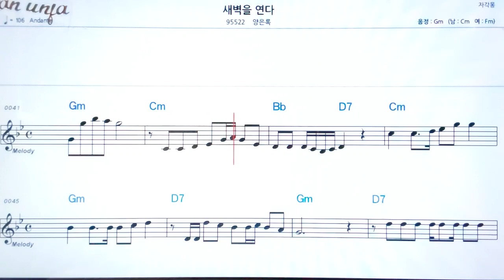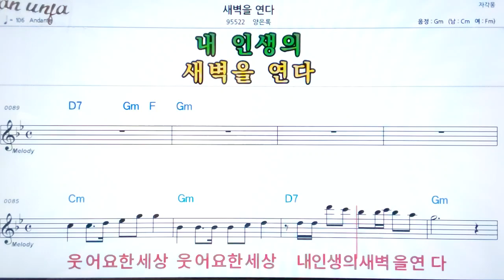새벽을 연다/양은록👍악보, 노래,기타 코드,가사,Karaoke*카라오케 반주